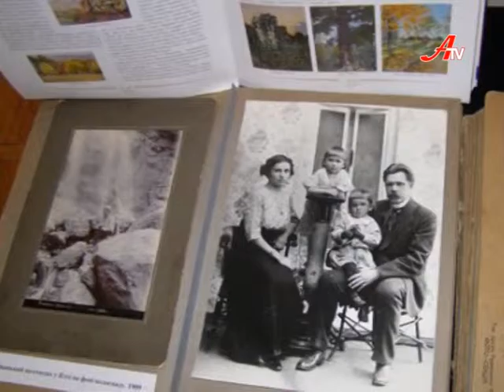100-річчя Сумського художнього музею ім. Н.Х. Онацькаго